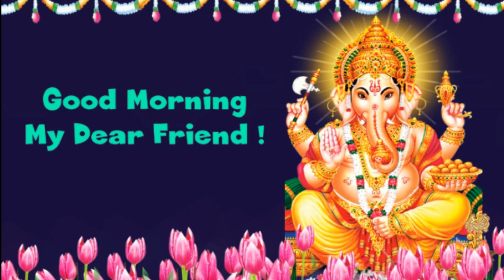Good Morning to you my dear friend with Shri Ganapati image in English